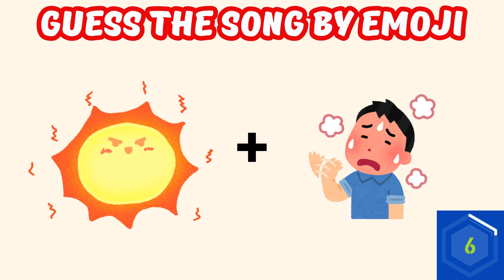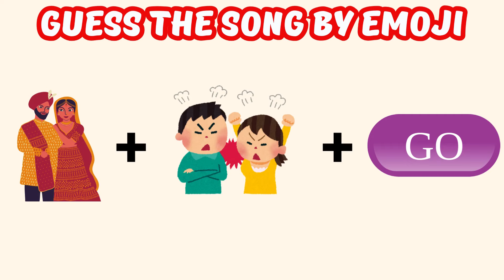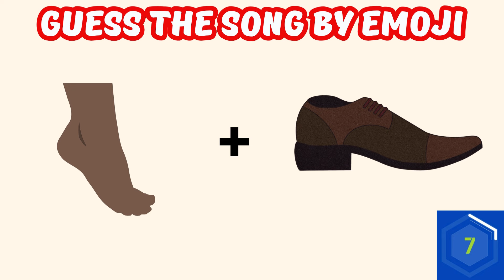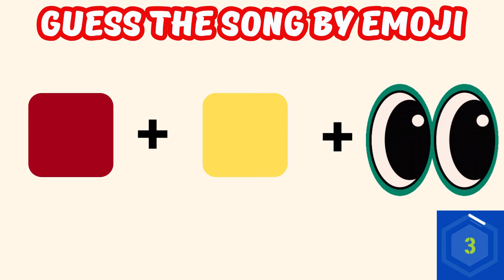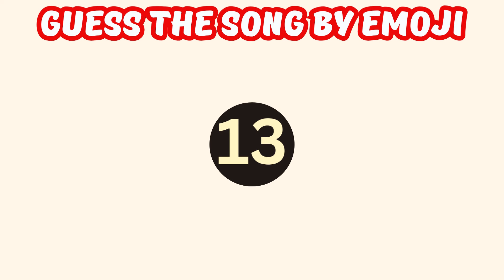Guess The Song By Emoji 😎 | Emoji Challenge | Guess The Viral Song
Topics:-
guess  the song by emoji
Guess the Viral  Reels song by emoji
Guess the Viral Instagram Reels song by emoji challenge
emoji challenge
guess the most viral song
guess the Instagram Reels
guess the emoji
viral song on instagram
guess the viral instagram reels song
guess the viral reels
guess the trending reel song by emoji